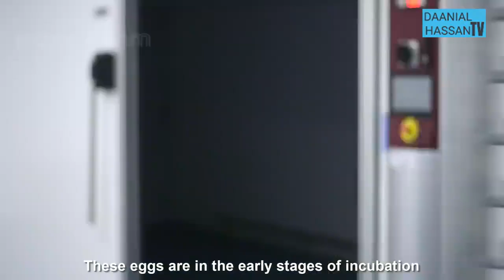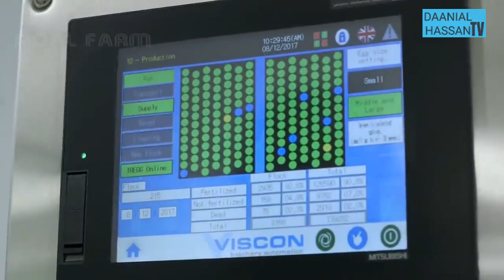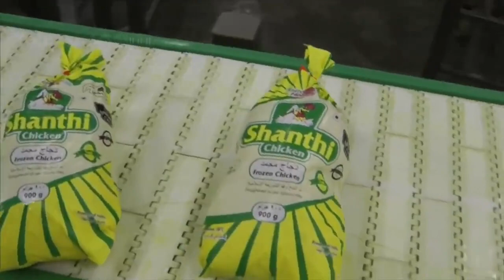How Modern Technology is Used in Poultry Farming. How Poultry Farm Make Millions of Eggs and Meat.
Keep Watching Daanial Hassan TV